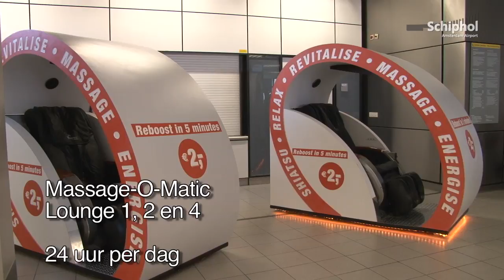Relaxed aan je reis beginnen op Schiphol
Heb je voor het boarden tijd over en wil je even lekker ontspannen? Maak dan gebruik van een van de Wellness-faciliteiten op Schiphol.